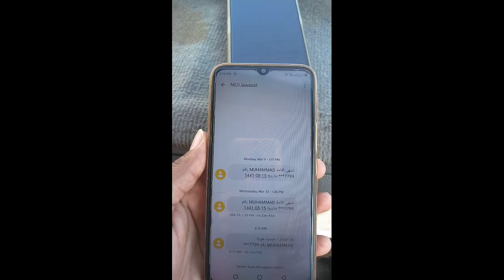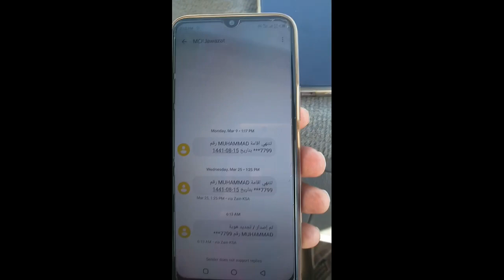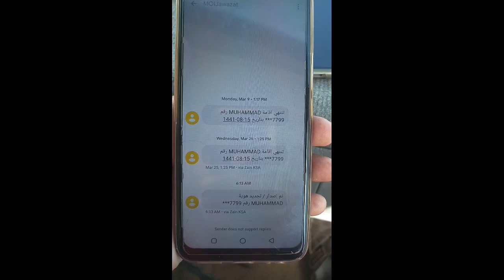the saudi gournment has been updating all exteriors for 3 months,tamam kharji bhaiyo k iqama renew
the saudi gournment has been updating all exteriors for 3 months,tamam kharji bhaiyo k iqama renew kr rhi hai saudi haqumat,saudi arab me mukeem tmam bhai apna iqama 3 months k lkeye badha sakty hai wo b kisi fees k